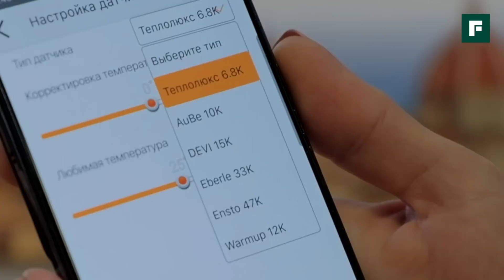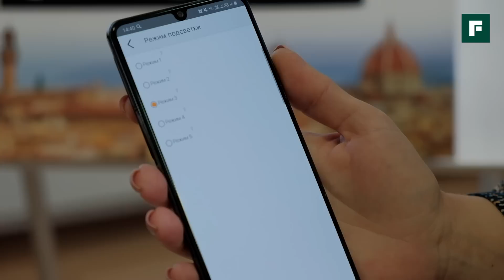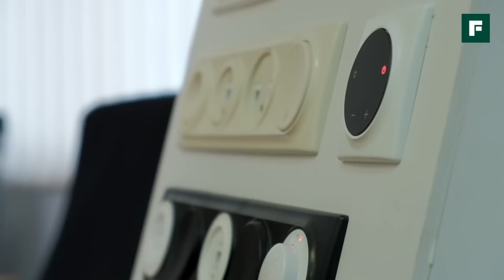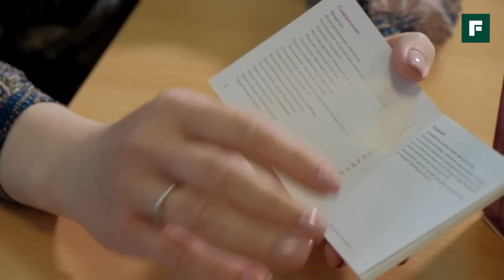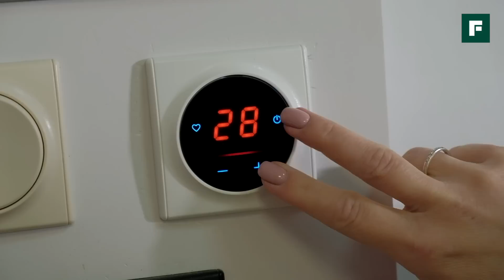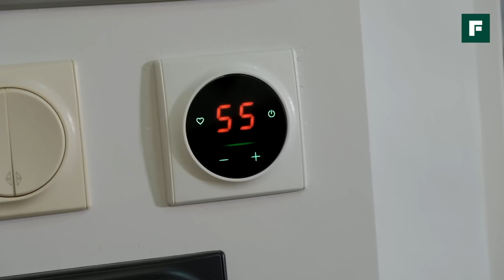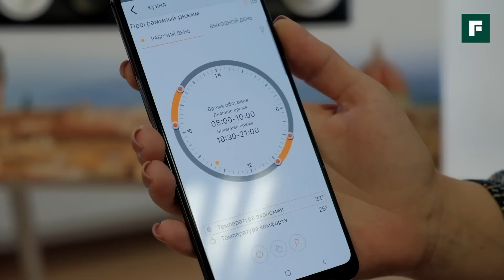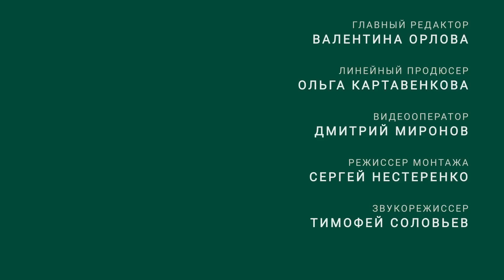ТОП-5 популярных вопросов о терморегуляторах // FORUMHOUSE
-- Что такое терморегулятор и зачем он нужен? Как смонтировать и запустить терморегулятор? В последнее время владельцы загородных домов и квартир начали все чаще  использовать терморегуляторы для комфортной работы своих климатических систем. И сегодня мы расскажем как работает это изобретение, и как с его помощью начать экономить.